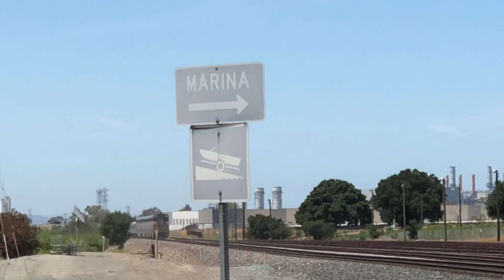Amtrak San Joaquin Train 713 To OKJ Passing By At Big Break RD In My Hometown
Leading The Train is EMD F59PHI CDTX 2014 & Cabcar CDTX 8303 In The Rear